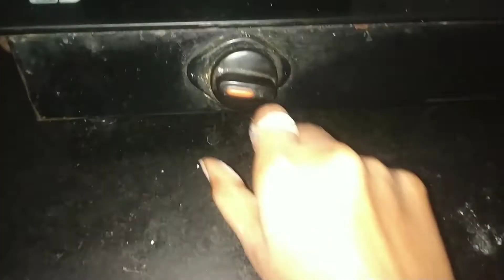Christmas fluffy fruit cake || egg less special fruit cake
Christmas fluffy fruit cake || egg less special fruit cacke||‎@Mounika talks molakalmuru!